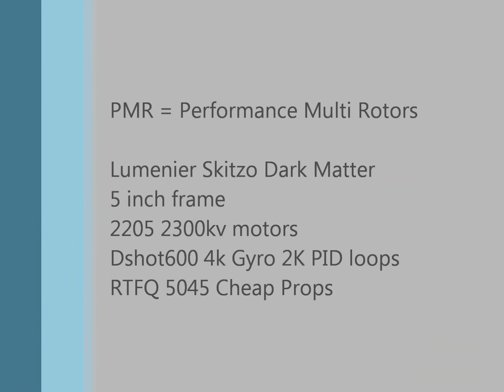Skitzo build for Thund3rup.PMR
I built a Skitzo 5 inch for a fellow Slacker. Here is the maiden.